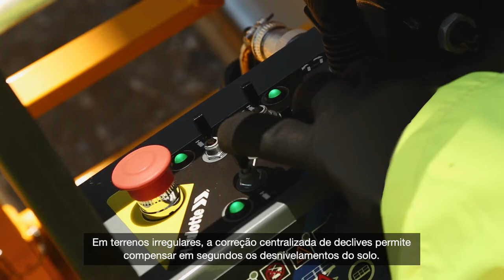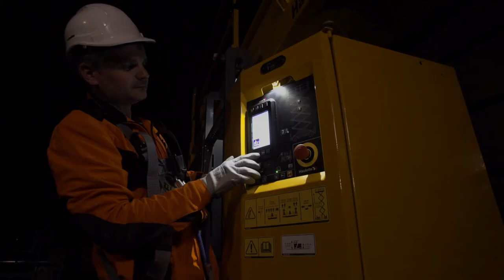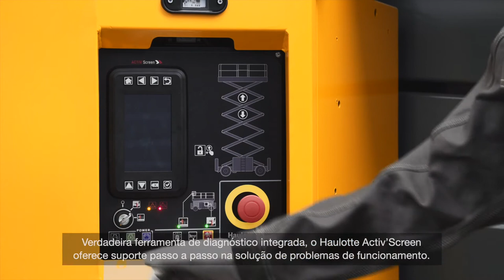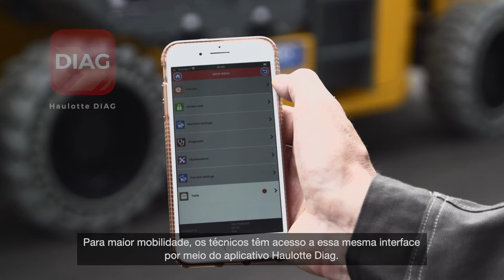Haulotte - PULSEO scissors HS15 E & HS18 E - BR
PULSEO é a linha de plataformas de trabalho aéreo elétricas para
todos os tipos de terrenos da Haulotte. As plataformas elevatórias

HS15 E e HS18 E completam esta nova geração de produtos.
- DESEMPENHO SEM COMPROMISSO
- NOVAS OPORTUNIDADES ESTÃO DISPONÍVEIS PARA VOCÊ!
- TRABALHE COM TODA A CONFIANÇA